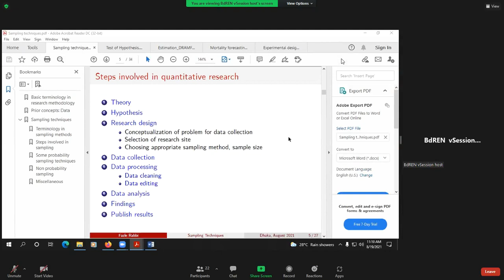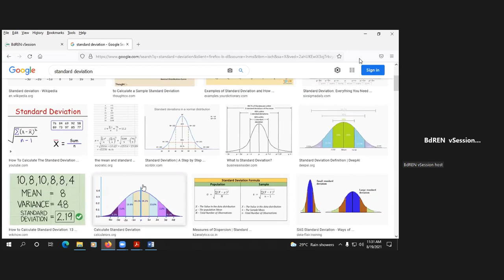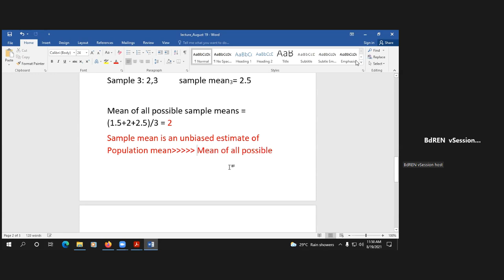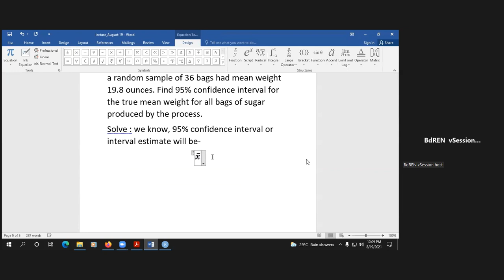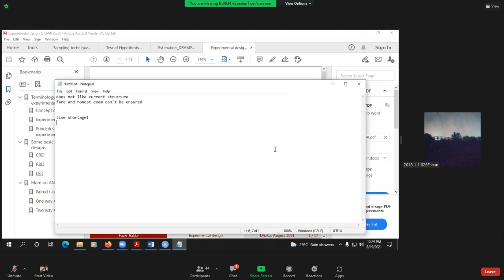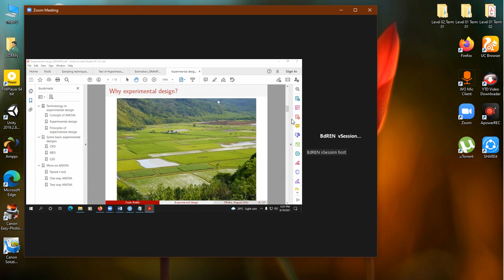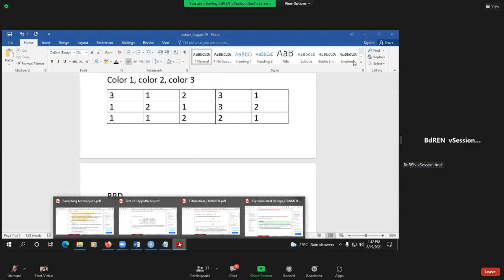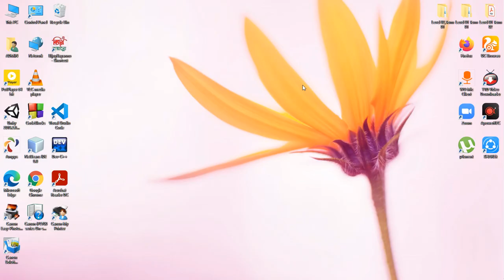Stat part-B (Lec-15) 19Aug2021